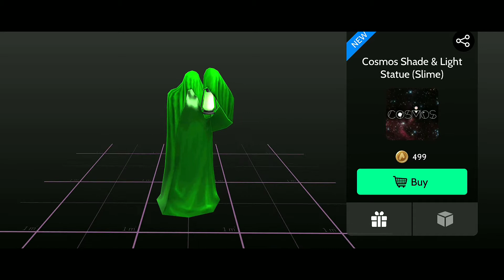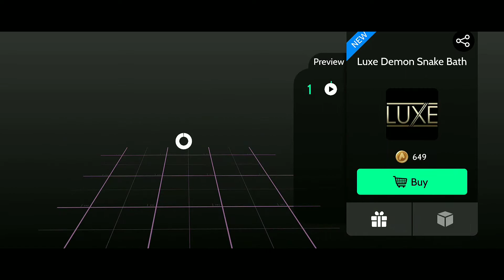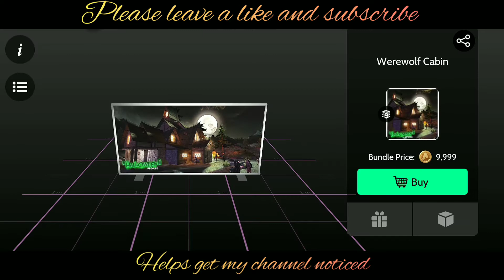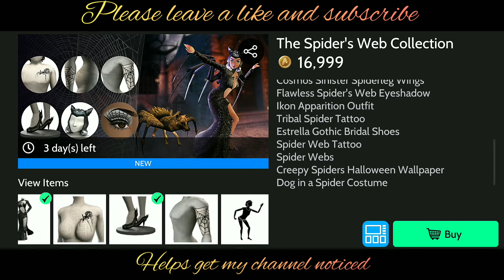melissajdiamonds avakin life releases preview showcase Tuesday 12th October edition